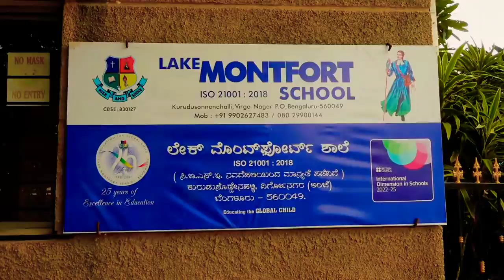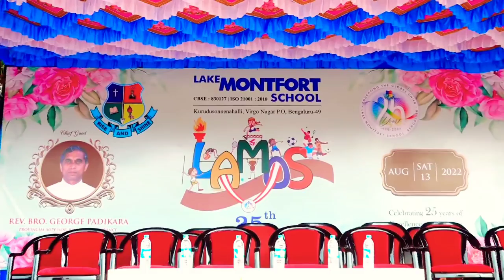montfortschool ബാംഗ്ലൂർ മോണ്ട് ഫോർട്ട്‌ സ്കൂൾ || LAMOS || Lake Montfort School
Lake Montfort School || LAMOS || 25th Annual Sports Meet